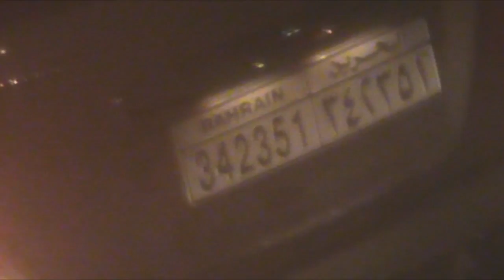عناصر مدنية تابعة للنظام الخليفي تشارك في قمع المتظاهرين - رأس رمان 2014\8\28 Bahrain